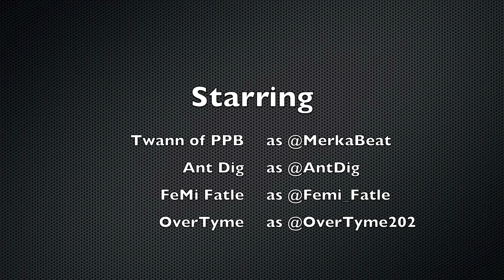3D Sex Drive: Taking Music to the Next Level 🎶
Hey everyone, it’s Emmanuel Simms here! 🎶 Today, we’re talking about "3D Sex Drive: Taking Music to the Next Level" and how creativity knows no limits! This is more than just a song—it’s a celebration of pushing boundaries and exploring the power of expression through music. Music has the incredible ability to connect us, inspire us, and take us to new dimensions.

Remember: “Creativity is intelligence having fun.” Let’s take steps toward embracing our passions, breaking barriers, and using art to spread positivity, hope, and motivation. Together, we can redefine what it means to be fearless and unapologetically ourselves.

Join me in the comments below! Share your favorite empowering song or how music has helped you grow. Let’s grow together and celebrate the power of music to uplift, heal, and inspire.

Let’s keep spreading positivity and building a community of hope and creativity.

CHAPTERS:
00:00 - 3D Sex